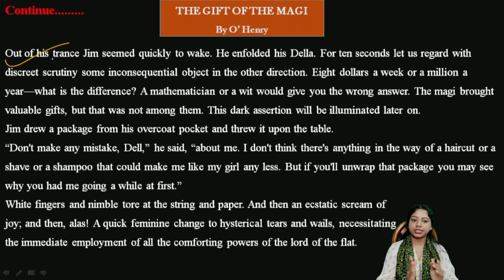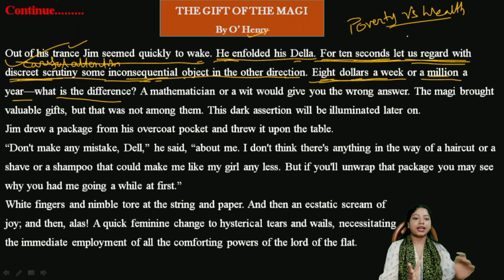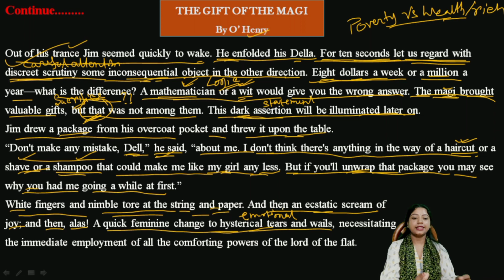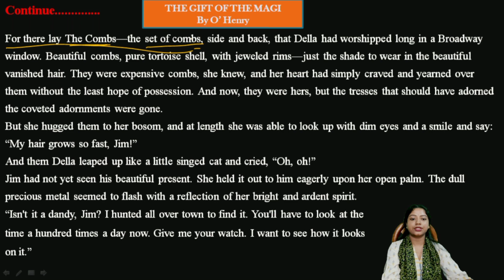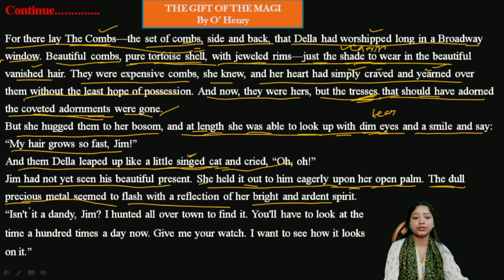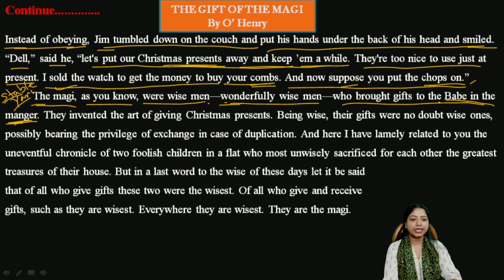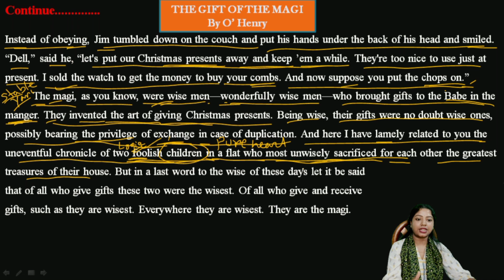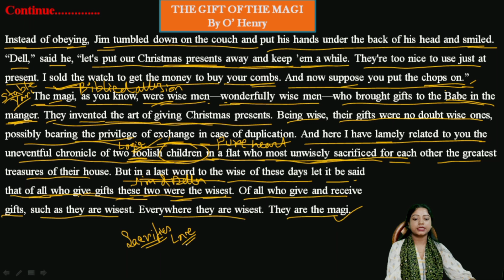Short_story: The Gift of the Magi by O' Henry |Text Analysis P-4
***Install Our Application*** and get access to study material, live classes, mock test, guidance and more👇🏾👇👇👇

Loving in Truth by Philip Sidney Full text and MCQs👇
👉Text👇

Download PDF Syllabus👇🏾👇🏾👇🏾

1. Class IX-X

2. Class XI-XII

✔️Do Like
✔️Do Comments
and Must Do Share